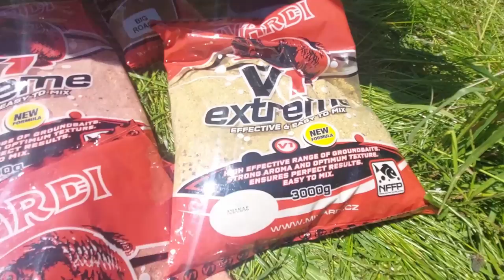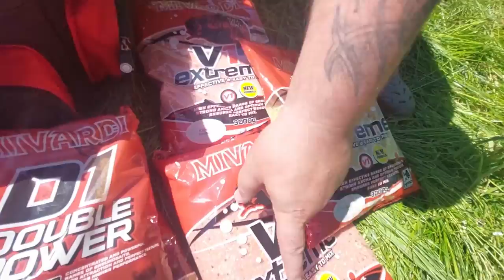Karšiai feederiu 2022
Karsiu zvejyba atsilus orams. Dugnine meskere rankose, daug gero jauko ir rezultatas toks kokio ir tikejausi. Karsis aktyviai maitinosi dienos metu kai sviete kaitri saule.

💥💥💥💥   👇 NAUJAS  KONKURSAS 👇  💥💥💥💥

💥 PRENUMERUOK MŪSŲ KANALĄ
💥 KOMENTARE RAŠYK  👉   MIVARDI JAUKAI
💥 SPAUSK LIKE
Sekančiame video išrinksime nugalėtojus. Po nugalėtojo paskelbimo, prašome kuo skubiau su mumis susisiekti. Tai turite padaryti per savaitę laiko 👇